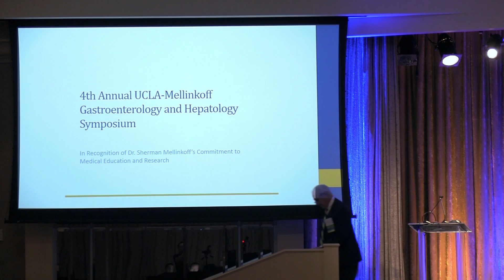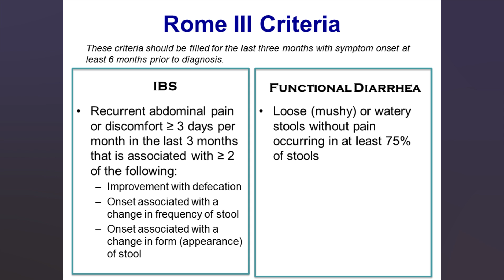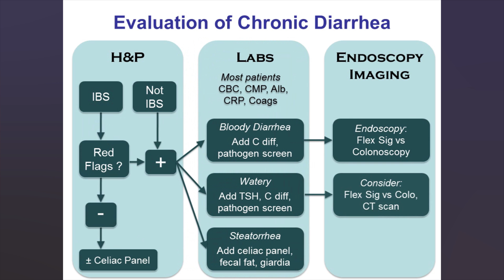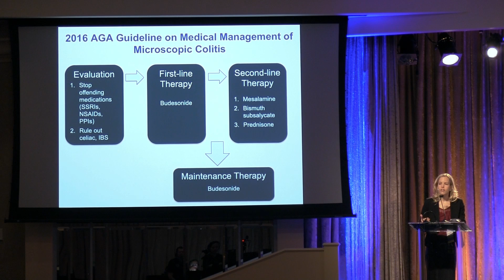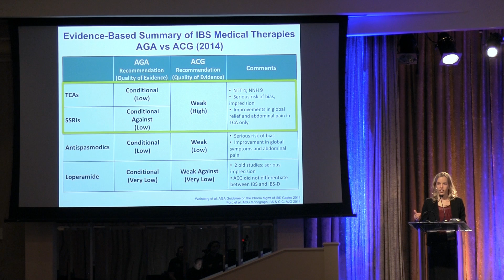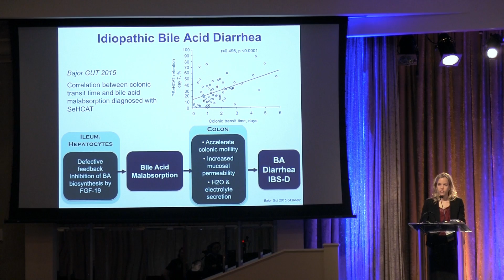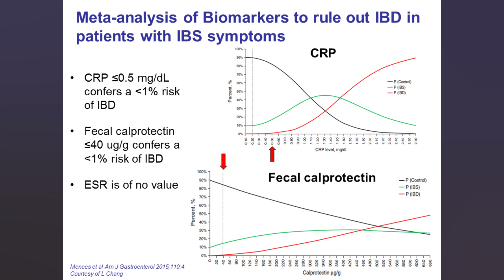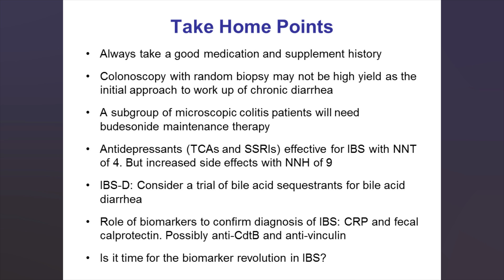Management of Chronic Diarrhea - Lynn Shapiro Connolly, MD, MSCR | UCLA Digestive Diseases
Evaluation and Management of Chronic Diarrhea
Lynn Shapiro Connolly, MD, MSCR
UCLA Mellinkoff Gastroenterology and Hepatology Symposium